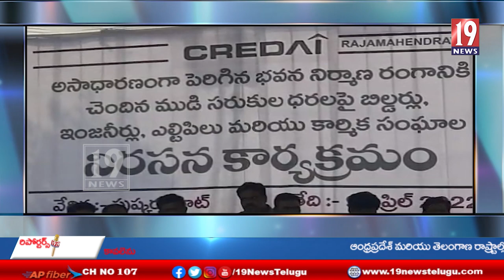రాజమహేంద్రవరం భావన నిర్మాణ రంగం కుదేలై పోయింది .రాజమహేంద్రవరం క్రెడాయ్ చాప్టర్ ఆవేదన - తూ.గో.జిల్లా